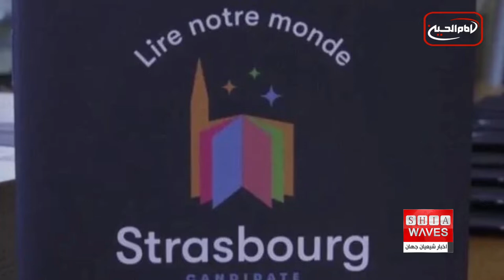نگاهی به چند خبر کوتاه: 2 مرداد ماه 1401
۱)"استراسبورگ"، پایتخت جهانی کتاب سال ۲۰۲۴
2)برگزاری دوره علمی علوم قرآن برای شیعیان اهل بیت علیهم السلام در جمهوری مالی
3)کشف قلعه اى با قدمت ٢٠٠٠ سال در اقليم كردستان عراق
۴)درخواست اولین شهردار زن افغانستان درباره نسل کشی قوم هزاره
۵)شکایت عراق از ترکیه در شورای امنیت